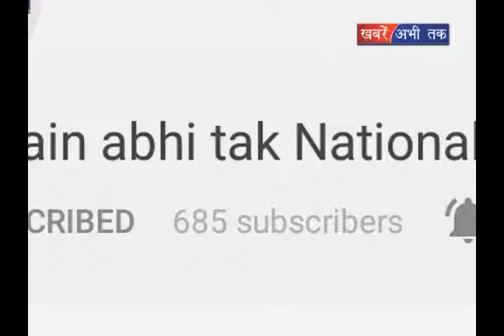जॉय राइडिंग हवाई सेवा का रास्ता साफ, 15 अगस्त से होगी शुरूआत || Khabrain Abhi Tak Live